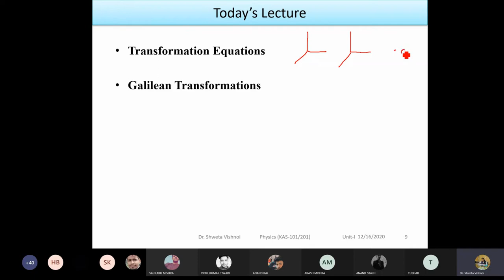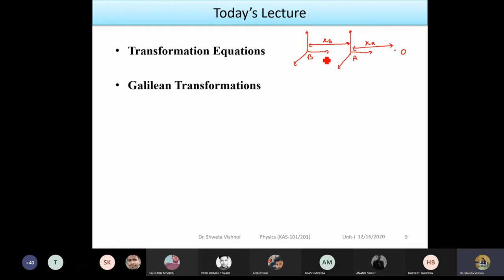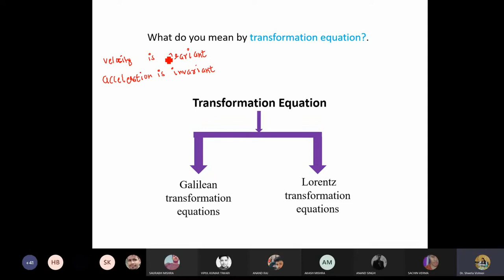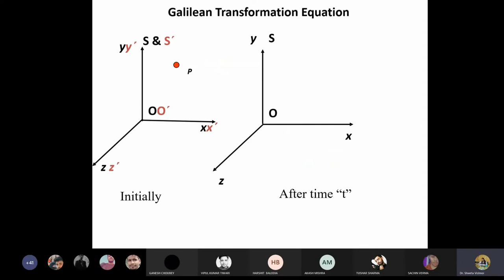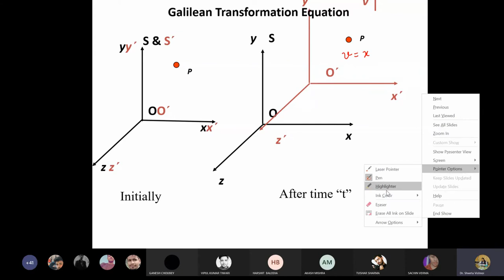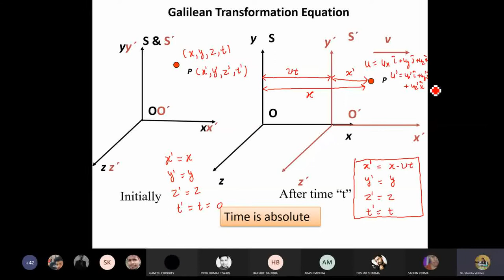Galilean Transformation Equations || Relativistic Mechanics || Lecture 2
In this Lecture, Galilean Transfotmation Equations is discussed